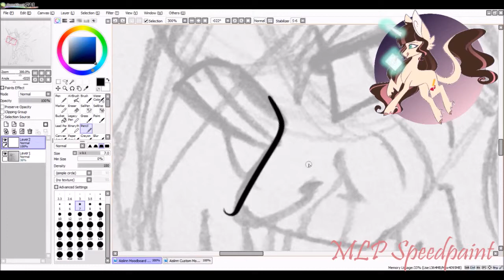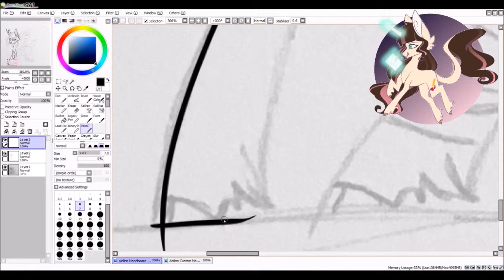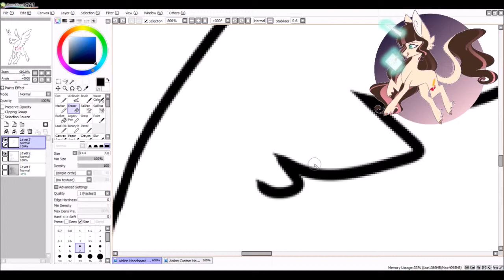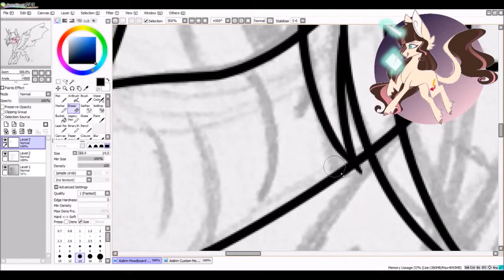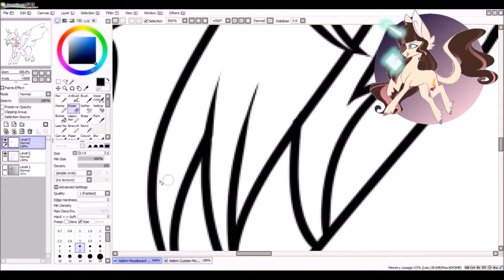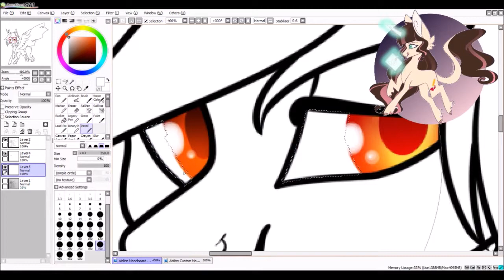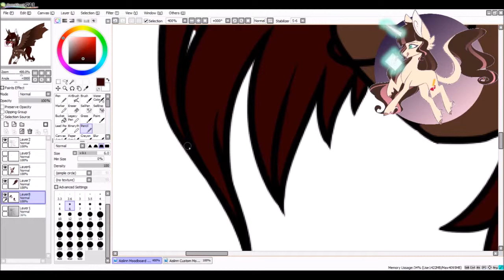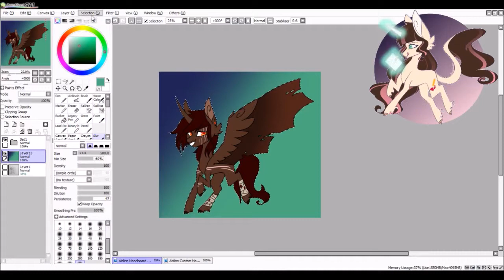MLP Speedpaint - Nefarious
[basic thing about drawing yada yada]